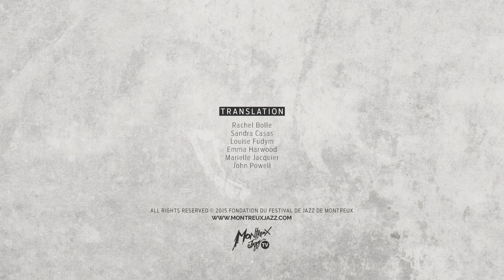Instruments - Nils Petter Molvaer | Montreux Jazz Festival 2015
Montreux Jazz Festival is one of the most famous summer festival in Europe and has existed for many years. Discover our exclusive content and live the Montreux Jazz experience.